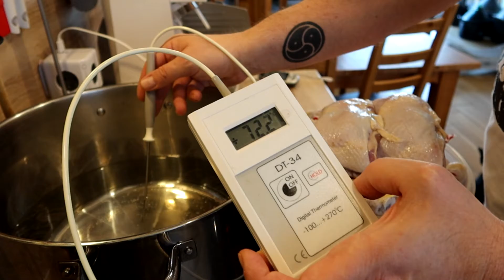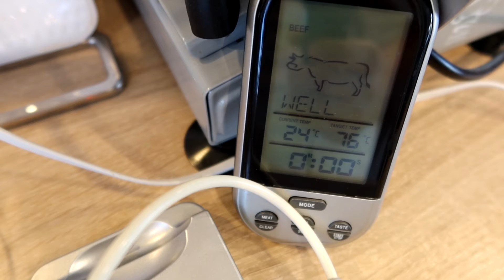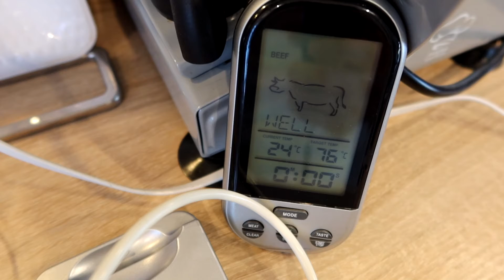Jak zrobić własnoręcznie idealnie niedoskonałe wędzone udka z kurczaka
Wracamy do przygotowywania domowych wędlin. Dziś pokazujemy z Gustawem jak w domowych warunkach przygotować i uwędzić udka z kurczaka. Prosta sprawa ale kilka zasad jednak trzeba znać. Domowe wędliny choć niedoskonałe wizualnie i obwąchane przez sierściucha są tysiąc razy lepsze niż te pochodzące ze sklepów.  Pozdrawiam Was serdecznie, bądźcie zdrowi i uważajcie na siebie!